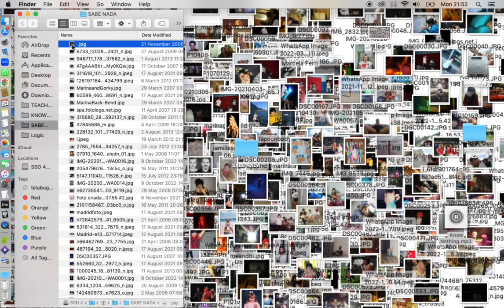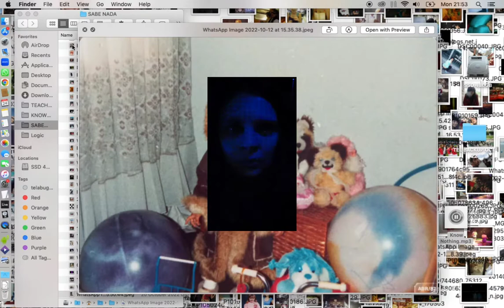Marina Gasolina - Know Nothing (OFFICIAL MUSIC VIDEO)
Mix and Master by Rafael Panke

Video Edit by Marina Vello
Using images from my personal archive.
If a picture you have taken is shown here and you'd like to be credited or just tell me about it (I'd love to know, I don't really recall where many of those pics come from)
please hit me up on

Know Nothing , sabe nada nadica de rien. Rien de nada.

Do cu do judas do meu hd, foi um processo pesado revisitar, foi um alívio ressignificar, olhar para as fotos de todos esses momentos com um olhar diferente, da pessoa diferente que sou e das coisas que eu não sabia, e das coisas que eu sentia e como me sinto olhando para trás. Lua em Caprica, a velha melancolia, eu sou um velho nadando nesse mar. O luto pelo corpo que tive (que quando tinha repudiava), pelos lugares que estive (e não gostava), pelo rio que correu e não volta mais. O rio me atravessou. O trem me atropelou. O adeus me engessou. Mas de adeus não vivo mais. Hoje é dia de voltar com o ex. Lulaqui Lulalá.

Eu não tenho crédito de várias fotos, muitas não sei quem tirou, como eu disse tirei essas imagens do meu acervo pessoal, nada organizado, o desktop ficou horrorizado. Uma parte considerável das imagens vieram da camera do Marco Sanchez, amigo que infelizmente não está mais entre nós. A gente brigou quando eu saí do bonde. A gente conversou anos depois. A gente combinou de se encontrar. Quando eu soube, tarde demais.
Agradeço todos os meus amigos, os que aparecem e os que não aparecem. Todos compareceram aqui no meu coração de buda de pedra. Espero não ofender ninguém. Obrigada mesmo.

Esse vídeo é dedicado à memória de Marco Sanchez.

Special Thanks to:
Kaori Oda
Marlon Wojtyla
Jesse Posner
Ghazi Alqudcy
film.factory
Murilo Hauser
Rafael Panke
Nicolas Chomarat
Céline Degrave

Ana Luiza Flugel Magalhães
Amandine Ferreira
Adrien Darel
Paul S Loveland
Chicard
Lea Triboulet
Allan Holst Chaires
Kumjana Novakova
Janaina Cavalli
Pilar Palomero
Antoine Lecanu
Kamila Plevacova
Rahoui
Valérie Wavreille
Marie mendy
Gabriel A. D’agostini
Anne Charvet
Matthieu cahu
Yan Defernez
Caroline C Sachs
Mouhaddib
Malgorzata Sadowska
Yann Maestri
Marta Hernaiz Pidal
João Pombeiro
Barthe
Paul Lambden
Al Luccioni Ganet
Vincent Defernez
Cecile Mazoret
Melina Faye
Nicolas Gabet
Maura Vello
Laurelene Chambovet
Silvia A Chybior
Fernanda B. Penteado
Barbouth
Souquet
Acikgoz
Fanny Cause
Joao Carlos Magalhães
Paulo Terron
Gregory Ha Van
Silvino Carneiro
Josilene C Campos
Christopher Sanguina
Nick Rosset Lancet
Giuseppe Picheca
Rouillier Stéphane
Celine Degrave
Fabien Lefevre-Vary
Jerome Sopocko
Rosier Sylvain
Etienne Aucouturier
Paul Loveland
Aude Criqui
Maxime Degrave
Laurent Sancier
Fernando Ra Almeida
Maria Soledade Ferreira
Paulo Lemos
Emma L Rozanski
Bougelot
Fernanda Schimidt
Thales Alves de Quadros
Anastasie Kanellis
Evelyine Degrave
Allain Degrave
Celine Carle Faye
Cecile Leclercq
Marcella Santos
Marie Clementine
Maria Elisa Gomez Romero
Giuseppina Barthélémy
Hiroki Shirasuka
Aline Matos Santos aka Rety
Marine Ballif
Ruda Cabral
Rastko Antic
Emilie Hebert
Sebastien pautet
Thomas Guillemard
G J Cole